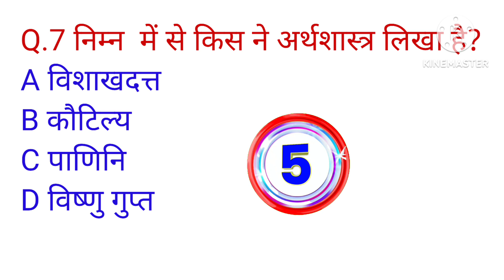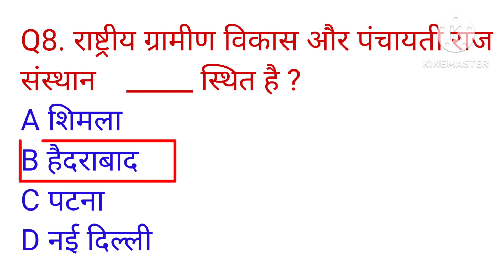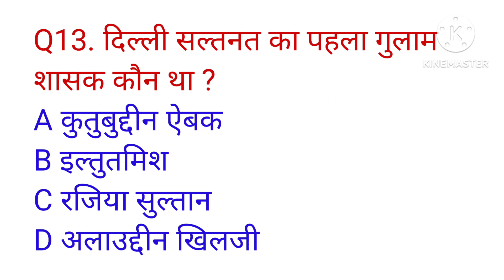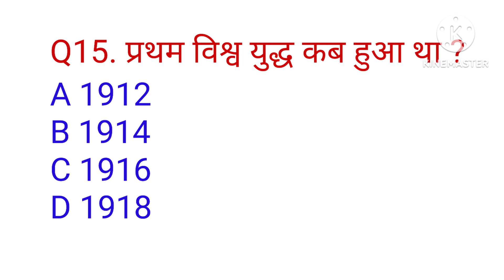Army GD question paper 2023 Army GD back paper Army GD 🎯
army gd
indian army gd
army 2023 model paper
army 2023 question paper
agniveer question paper
army back paper
Agniveer army model test paper 2023
Agniveer  army gd notes 2023
Agniveer army exam science questions
agniveer army exam reasoning questions
army geography
army gd polity
army gd lucent
army gd general knowledge
army gd general science
gd back year paper
सेना जी.डी
भारतीय सेना जी.डी
सेना 2023 मॉडल पेपर
सेना 2023 प्रश्न पत्र
अग्निवीर प्रश्न पत्र
आर्मी बैक पेपर
अग्निवीर सेना जीडी मूल कागज
सेना ट्रेडमैन कागज
अग्निवीर सेना जीडी लाइव क्लासेस 2023
सेना का इतिहास
अग्निवीर सेना जीडी क्लासेस 2023
 अग्निवीर आर्मी जीडी क्लासेस
अग्निवीर सेना जीडी प्रश्न पत्र हिंदी में
अग्निवीर आर्मी जीडी कैसे तैयार करें
इंडियन आर्मी की तैयारी कैसे करें 2023
सेना क्लर्क अंग्रेजी
अग्निवीर सेना मॉडल टेस्ट पेपर 2023
अग्निवीर सेना जीडी नोट्स 2023
अग्निवीर सेना परीक्षा विज्ञान प्रश्न
अग्निवीर सेना परीक्षा तर्क प्रश्न
सेना भूगोल
सेना जीडी राजनीति
सेना जीडी ल्यूसेंट
सेना जीडी सामान्य ज्ञान
सेना जीडी सामान्य विज्ञान
जीडी बैक ईयर पेपर